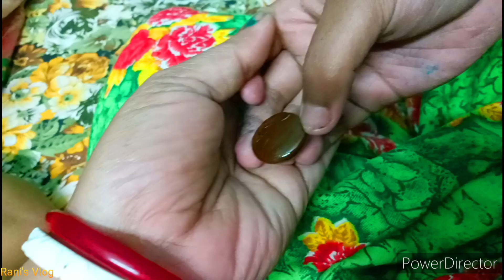মা আমায় এটা কি খেতে দিলো। কাজে এনার্জি পাচ্ছিনা। শুধু ঘুম ঘুম পাচ্ছে।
মা আমায় এটা কি খেতে দিলো।
কাজে এনার্জি পাচ্ছিনা
শুধু ঘুম ঘুম পাচ্ছে।
Bengali vlog. Daily vlog. mom's duty. Early morning busy routine.
আমি সাধারণ গৃহবধু আমার পাশে থেকো বন্ধুরা।
আমি অনেক স্বপ্ন নিয়ে এসেছি তোমাদের ভালবাসা পেলে সার্থক হবে আমার স্বপ্ন 🥹 আমি প্রতিদিন যথাসাধ্য চেষ্টা করবো তোমাদের ভিডিও দেওয়ার।
আমি আশা করবো আমার ভিডিও তোমাদের ভালো লাগবে। আনন্দ পাবে। ভালো লাগলে প্লিজ লাইক কমেন্ট করে দিও।
তোমরা এভাবেই আমার পাশে থেকো।
রাধা রাধা ❤️🙏
well come to my channel.
This channel name is Rani's vlog.
It's a Bengali vlog channel.
You can enjoy to watching my vlog how to care home, family, simple and healthy lifestyle.
You can learn from my video.
I hope you all of you will enjoy for my video.
My video faces on my daily lifestyle.